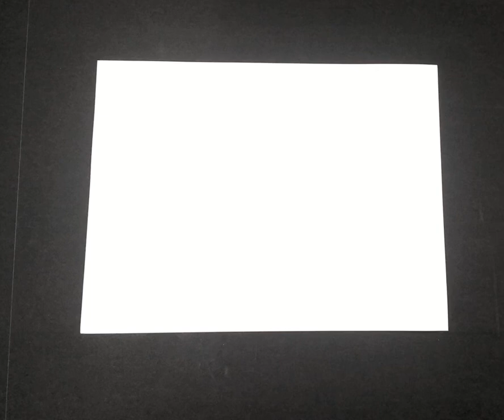Skippy Jon Jon in Crayons Tutorial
Hi everyone, this video is a fun project for our Pre Schoolers! We are using crayons and basic drawing paper to make a cool cat named Skippy Jon Jon. This project is intended for students aged 3 to 4